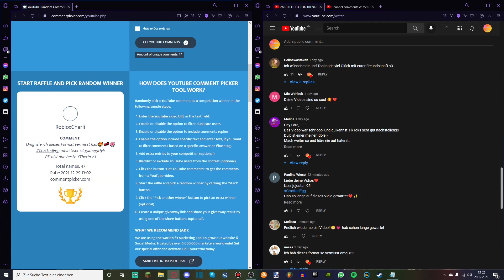Ich BEWERTE eure OUTFITS in [NEW] Outfit Loader! (Teil 44) + Verlosung (Deutsch) | RobloxLara